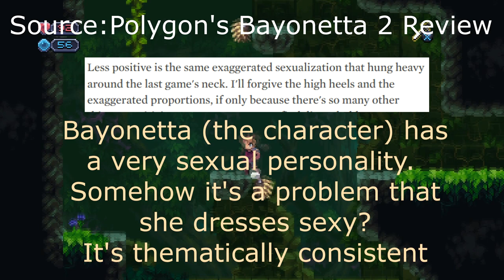Sex In Video Games Is GOOD | Video Essay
Adult content in gaming has always been a controversial subject. I believe that sexual content has legitimate artistic value and should not be viewed as inherently inappropriate. My experience with visual novels helped me come to terms with this idea.

Background music used (in order):
Sankaku Renai OST - One Summer Day
Sankaku Renai OST - Evening Cicada
Shining Song Starnova OST - By The Calm Waters
Katawa Shoujo OST - Concord (Lilly's Theme)
Katawa Shoujo OST - Nocturne